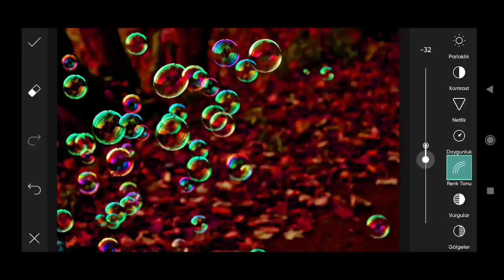How to Picsart Photo Editing #13579